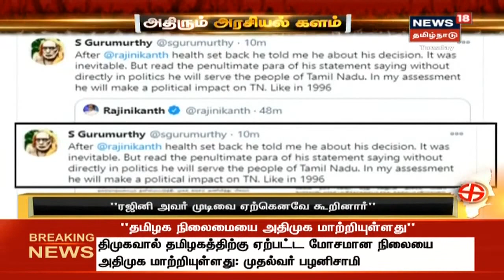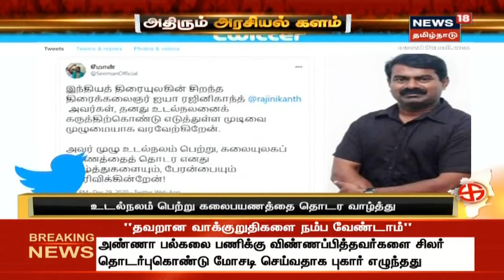ரஜினிகாந்த் அதிமுகவிற்கு ஆதரவு அளிப்பார் - அமைச்சர் ஜெயக்குமார் | Rajinikanth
ரஜினிகாந்த் ஆதரவு அளித்தால் அதிமுகவுக்கு ஆதரவு அளிப்பார் எனவும் திமுகவுக்கு நிச்சயம் ஆதரவு அளிக்க மாட்டார் எனவும் அமைச்சர் ஜெயக்குமார் பேட்டி